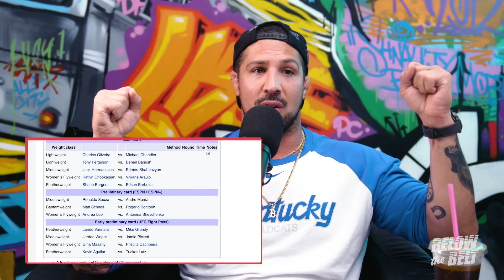Tony Ferguson vs Beneil Dariush Prediction | BELOW THE BELT with Brendan Schaub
Brendan Schaub gives his pick on who will win the fight between Tony Ferguson and Beneil Dariush at UFC 262.

BELOW THE BELT explores the intersection of combat sports and pop culture through the eyes of former fighter, comedian and red carpet host Brendan Schaub. The program discusses the latest news in combat sports and pop culture, with Schaub delivering candid thoughts in his unique and unfiltered style. Below the Belt features interviews with the biggest names in combat sports and entertainment, road trips, fight camp visits, sketches, animation and pop-culture spoofs.